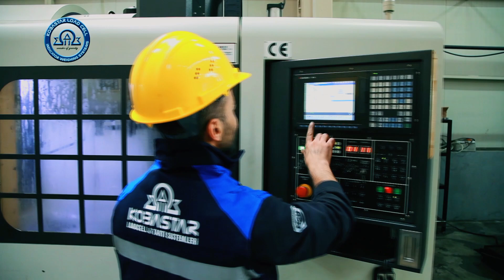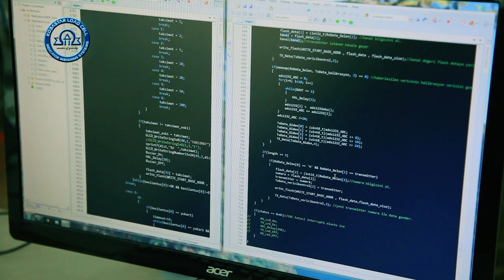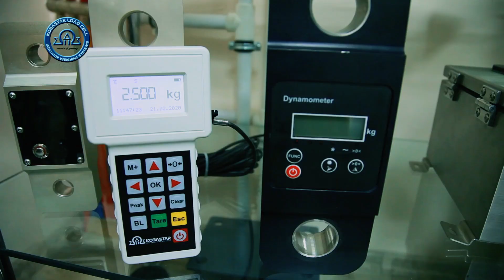KOBASTAR Load Cell & Weighing System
Established in the year 2000, KOBASTAR ELEKTRONIK COMPANY initially focused on scale manufacturing. However, our journey has been one of continuous expansion and innovation, driven by the evolving needs of the industry. Today, we proudly stand as specialists in the production of comprehensive weighing systems, manufacturing a diverse range of products including load cells, load indicators, scales, dynamometers, and weighing accessories.

At the core of our success is an unwavering commitment to research and development, exemplified by our decision in 2009 to establish our own factory dedicated to manufacturing load cells. Our brand, Kobastar, has earned global recognition within the weighing industry, and we take immense pride in being the foremost company in Turkey in this field.

Quality is the bedrock of our operations, evident through our certifications, including OIML, CE, ISO 9001, ROHS, and ATEX. We rigorously adhere to the requirements set forth by these certificates to ensure that our customers receive only the highest quality products.

As technology in weighing systems evolves, we are dedicated to staying at the forefront. We invest in our talented staff and maintain an unyielding commitment to innovation, conducting ongoing research to lead the way in this field.

Our legacy began in the 1960s when our father, Mehmet Güzel, embarked on his journey in scale production. With nearly 60 years of unwavering excitement and determination, our story as the “Master of Gravity” continues to unfold.